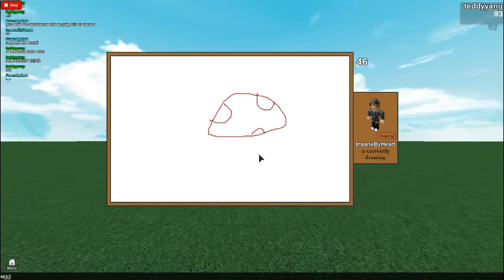Roblox's Draw it! Am I drawing or am cheating?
Leave A Like guys for more draw it!